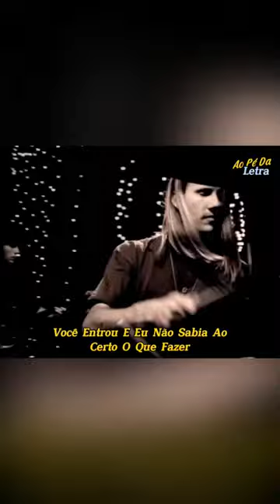Hootie And Blowfish - Let Her Cry / Short